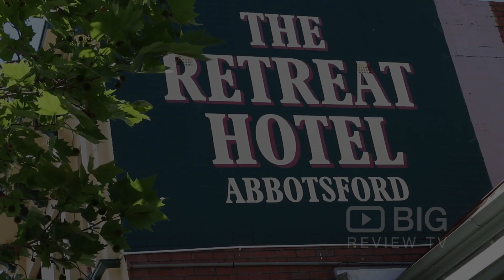The Retreat Hotel a Pub and a Hotel in Melbourne offering Accommodation and Delicious Food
The Retreat Hotel - where they filmed "The Sullivan's" is one of Melbourne's best little pubs! Open every day from 12 midday for lunch and dinner- Children's menu and gluten free options available.

The Retreat Hotel
226 Nicholson Street Abbotsford VIC Australia 3067